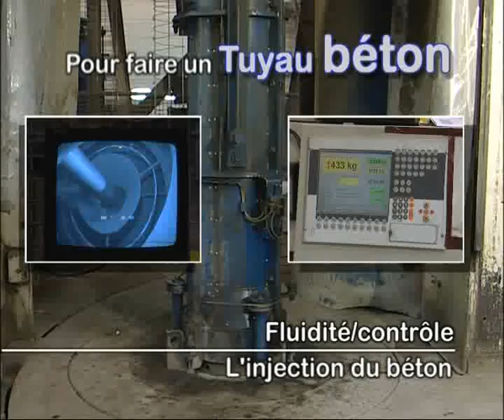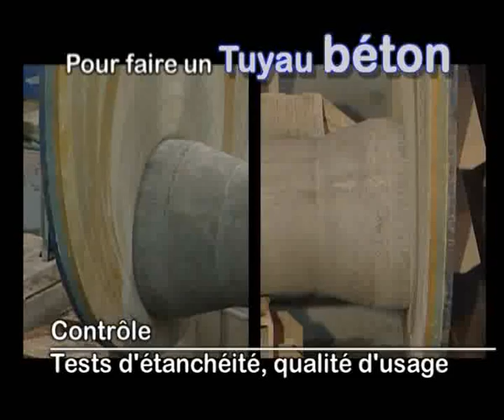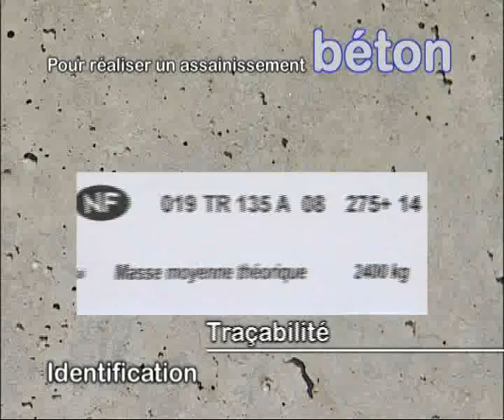Le béton, le bon tuyau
Le tuyau en béton répond aux exigences nécessaires pour un assainissement durable, des réseaux de qualité et des réseaux homogènes.
Cette vidéo retrace les différentes étapes de la fabrication du tuyau béton (matières premières, étanchéité et joints, démoulage et durcissement...) et de sa mise en oeuvre sur chantier (pose, sécurité, remblais et compatage...).
Un contrôle continu, des tests d'étanchéité, le respect des normes, la conformité réglementaire du marquage CEsont autant de critères de qualité pour faire du tuyau béton un élément pour un réseau d'assainissement durable et pérenne.